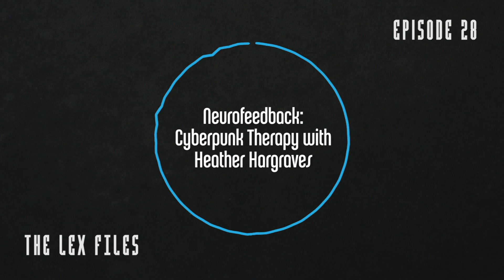Neurofeedback: Cyberpunk Therapy with Heather Hargraves | The Lex Files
Dig into a new type of cyberpunk therapy that is streets ahead of current popular therapeutic practices -- neurofeedback. Our guest this week, Heather Hargraves, discusses how the process of neurofeedback, or the monitoring of live data from brainwaves, can be tapped to make you more aware of your subconscious functions. This technology is being used by athletes to improve performance and holds potential for addressing a litany of neurological issues: like ADHD, strokes, trauma, depression, and more.

Join us for The Lex Files, where host Lex Pelger takes us on his weekly quest to decipher the ways people are biohacking their bodies and minds with topics like cannabinoids, psychonautics, and more. Spanning traditional healing to the newest scientific breakthroughs, experts reveal their insights into how we can engineer our lives through a better understanding of the world around us.

PlusCBD™ from CV Sciences is the number one natural market CBD. Our full spectrum hemp extracts keep you balanced when modern life tries to trip you up. Confirmed safe and demonstrated to work through extensive research, PlusCBD™ is available in gummies, tinctures, capsules, topical balms, and more to transform your health.